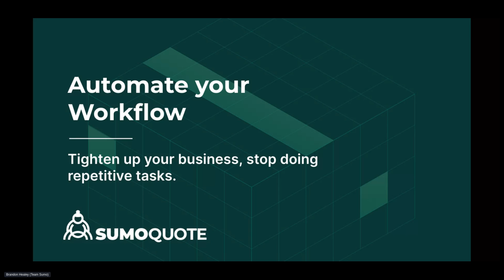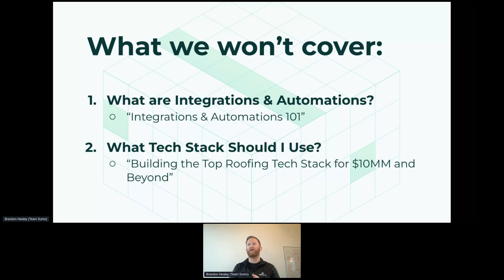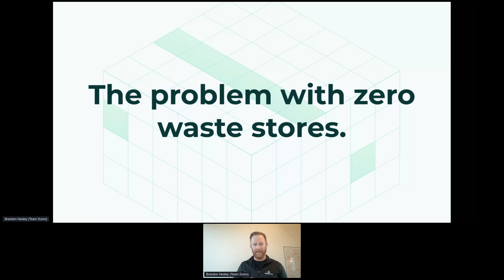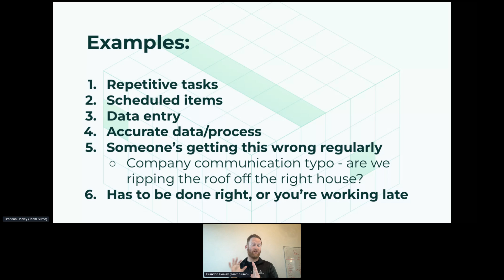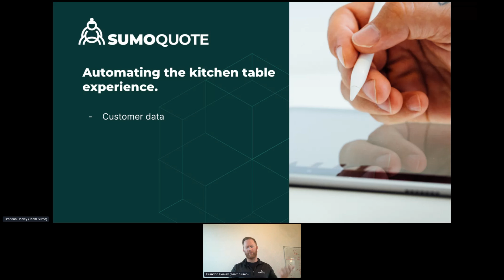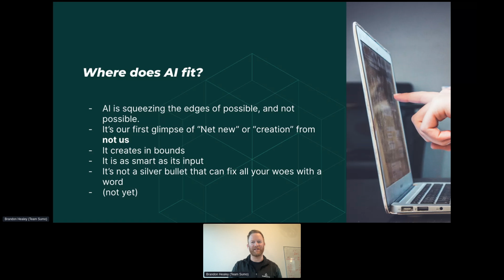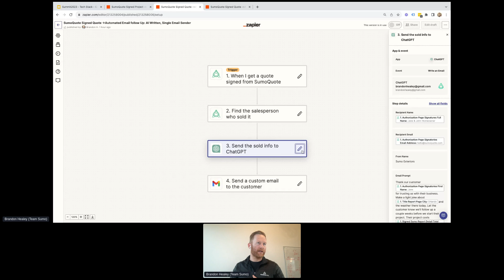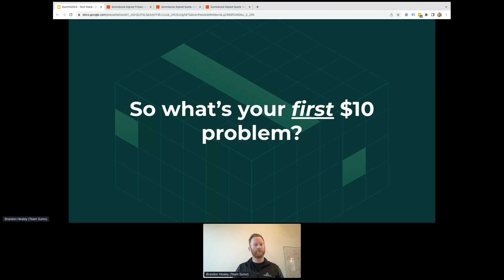Sumo Summit 2023: Automating your SumoQuote Workflow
SumoQuote makes it easy for contractors to build professional proposals that close more deals. Turn your estimates into winning proposals by efficiently customizing your estimates using saved templates and the eSigning feature to fit your customer’s needs. Get set up with SumoQuote today and send your first quote out in as little as 2 hours!